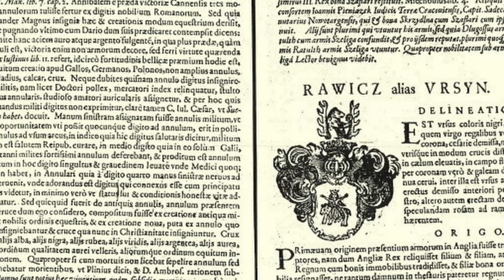Herb Andrzeja Kmicica | Herby Flagi Logotypy # 215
Na odcinek z blazonowaniem herbu RAWICZ, którym pieczętował się Andrzej Kmicic, bohater powieści "Potop" Henryka Sienkiewicza, zaprasza autor vloga, historyk Maciej Matwiej.